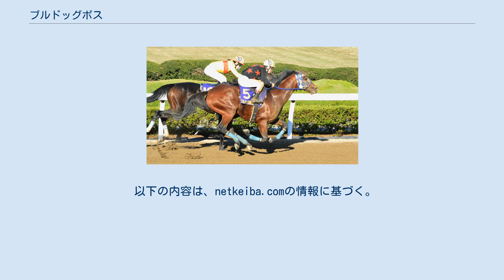ブルドッグボス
ブルドッグボス（英：Bulldog Boss）は、日本の競走馬。
主な勝ち鞍は2019年のJBCスプリント。
 馬名の意味は犬の品種名＋ボス。
 2012年4月20日、北海道浦河町の鮫川啓一牧場で誕生。
ディアレストクラブで育成され、栗東・西浦勝一厩舎に入厩した。
 10月19日京都の新馬戦（ダート1200m）でデビュー、タマモワカサマに5馬身差をつけ圧勝する。
連闘で挑んだなでしこ賞は2着に終わったが、11月のオキザリス賞で2勝目を挙げる。
 端午ステークスは3着、三宮特別は2着と惜敗が続いていたが、7月の尾頭橋特別で3勝目を挙げる。
その後も掲示板を外さない安定した走りを見せ、年末の仲冬ステークスに勝利し、オープン入りを果たす。
 1月のジャニュアリーステークスは3着に終わるも、太秦ステークスと千葉ステークスを連勝。
重賞初挑戦となった東京スプリントでは4着と惜敗したが、かきつばた記念とクラスターカップは2戦連続で2着となる。
秋に入り、グリーンチャンネルカップは落鉄もあり5着であったが、中1週で挑んだ室町ステークスを制し7勝目をマークした。
 京葉ステークスで復帰したが9着に敗れ、初めて掲示板を外す。
続く天王山ステークスでも5着に終わる。
その後、JRA競走馬登録を抹消し、浦和・小久保智厩舎に転厩。
 転厩初戦となった習志野きらっとスプリントは3着になるも、続くクラスターカップでは道中3番手でレースを進めると、直線では先に抜け出したラブバレットをゴール寸前で差し切って重賞初制覇を果たす。
その後はダートグレード競走での惜敗が続いたが、年末のおおとりオープンを制してこの年を終える。
 この年の活躍により、NARグランプリ2017において4歳以上最優秀牡馬と最優秀短距離馬に選出された。
 この年初戦の根岸ステークスは5着に終わるも、続く黒船賞では3着と好走する。
その後の2戦は共に5着に敗れ、休養に入る。
 5月のさきたま杯で復帰して6着。
このレースの後、2018年に小久保厩舎の所属馬で発生した禁止薬物検出問題を受け、小久保の調教師免許が2019年4月から2020年3月まで南関東限定に制限されていることから盛岡で行われるクラスターカップに出走するためにホッカイドウ競馬の田中淳司厩舎に移籍。
この移籍時を境に、主戦騎手が左海誠二から御神本訓史に変わる。
7月の門別・A1 - A3一組混合特別は地元の岩橋勇二が騎乗、このレースで久々の勝利を挙げ、クラスターカップを使い5着として、小久保厩舎に戻る。
地元のテレ玉杯オーバルスプリント6着の後、10月の東京盃で2着に入る。
11月4日のJBCスプリントでは中団のやや後ろでレースを進めると、早めに先頭に立ったコパノキッキングをゴール前で差し切ってJpnI初制覇を果たした。
12月25日のゴールドカップでは道中中団追走から3コーナーで外へ持ち出すと、最後の直線で逃げ粘るノブワイルドをハナ差捉えて重賞3勝目を飾る。
 ゴールドカップのレース後、小久保調教師は2020年2月23日の第37回フェブラリーステークス出走に向けて中央に再転入することを明らかにした。
前述の通り自厩舎所属のままでは中央遠征ができないことから、栗東の加用正厩舎にこの一戦のみ転厩した。
フェブラリーステークスには、ミツバやウインムートなどダート路線で加用厩舎の馬でコンビを組んでいた和田竜二の騎乗で直行したが、2017年末以来2度目となる過去最長の1600m戦、中央在籍時を含めて初の芝コース発走などもあり、GI馬ながら13番人気と注目されず、レースも13着と大敗した。
 レース後の2月27日にはJRA競走馬登録を抹消され、三度小久保厩舎に戻った。
この後は得意の1200m - 1400m戦に出走し、ダートグレード競走では他馬より重い58kgや59kgの斤量を背負う事もあり勝ち切るには至っていないものの、JpnIIでは連続で2着に連対している。
7月1日の浦和スプリントOPで久々の勝利を挙げると、続くクラスターカップは3着、東京盃は2着と安定した走りを見せる。
連覇をかけて挑んだJBCスプリントではスタートで躓く不利がありサブノジュニアの3着に敗れる。
12月10日、管理する小久保調教師により12月23日のゴールドカップ（S2）を最後に現役を引退し、2021年よりレックススタッドで種牡馬入りすることが発表された。
引退レースとなったゴールド...